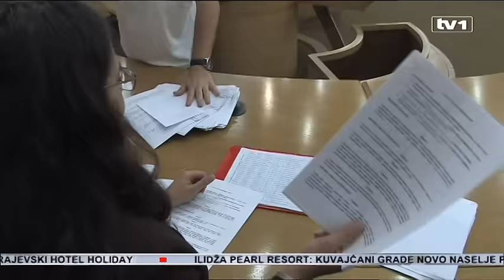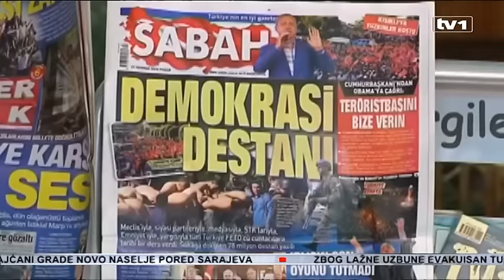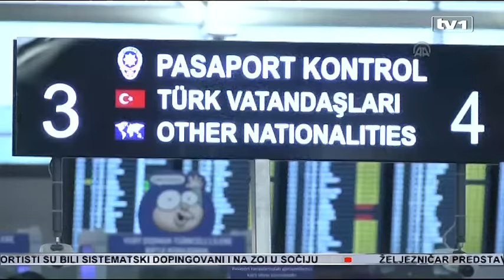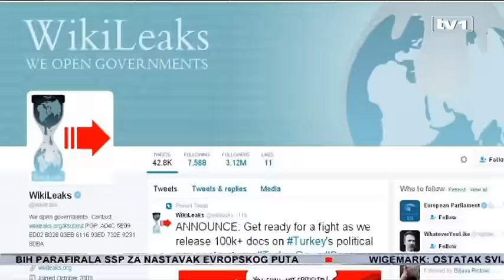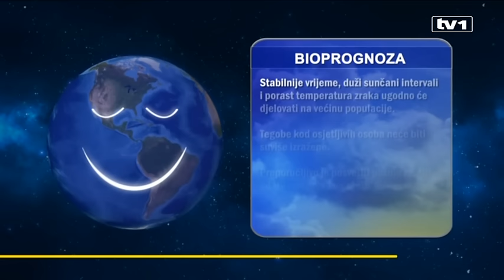Dnevnik u 19 - 18.7.2016.